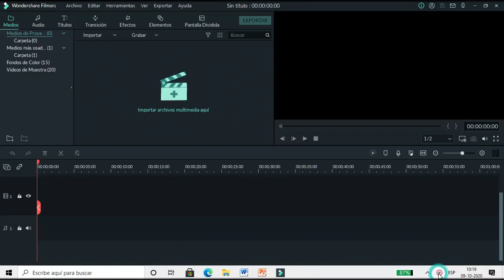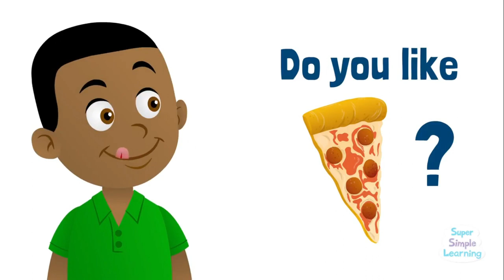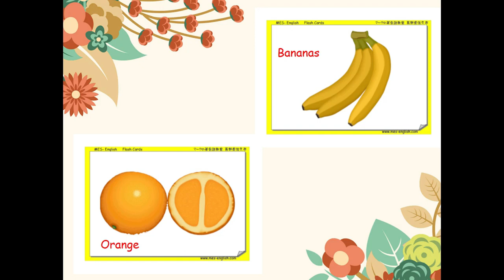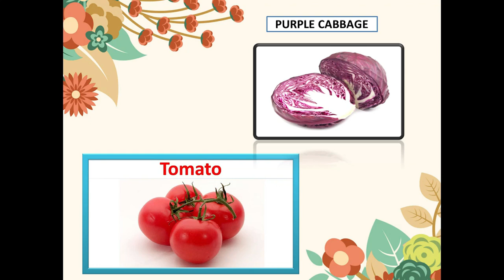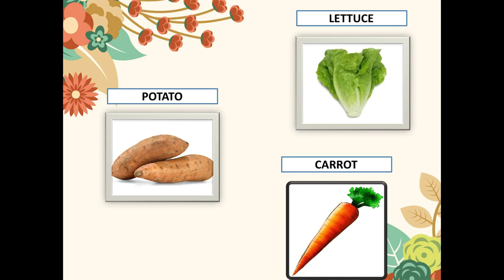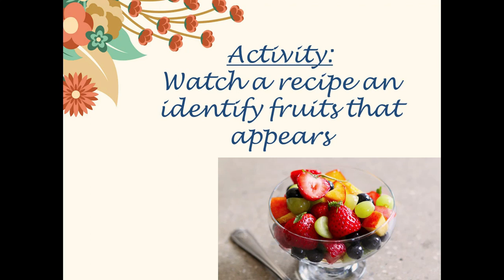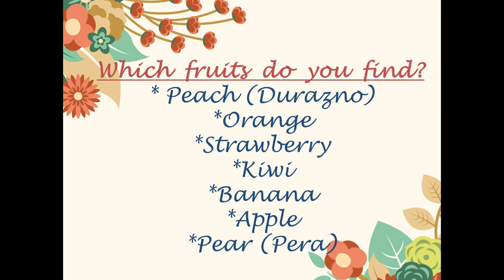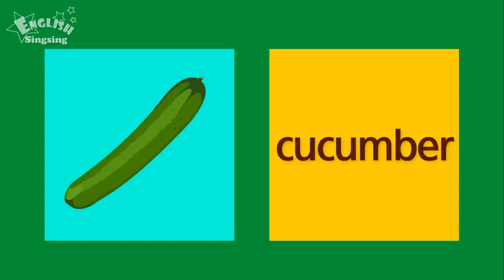16/Octubre-Inglés- Pre Kínder a Cuarto Básico